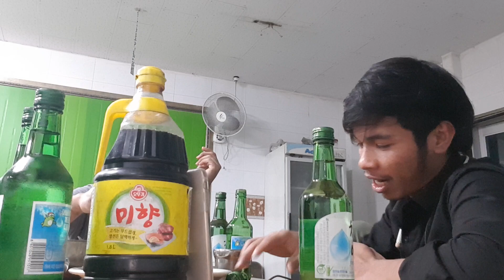MENIKMATI AKHIR PEKAN BARENG TEMEN KAMBOJA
Di karenakan sabtu minggu libur jadi beginilah cara kami melepaskan lelah di waktu" tertentu.kebersamaan kita walau beda negara tampak dlm kehidupan sehari hari disini.saling menghormati walaupun yg lain minum soju/mekju ya monggo.mereka jg menghormati princip saya gk bisa minum bersama mereka cz q gk suka alkhohol.